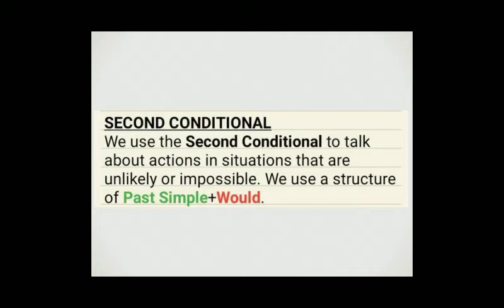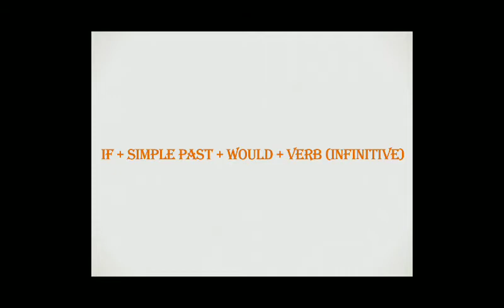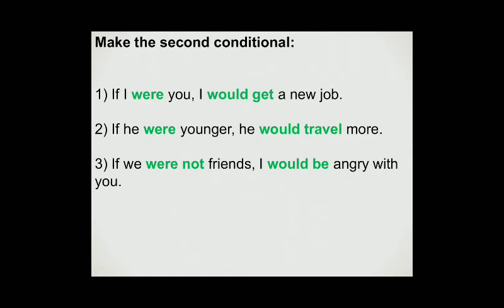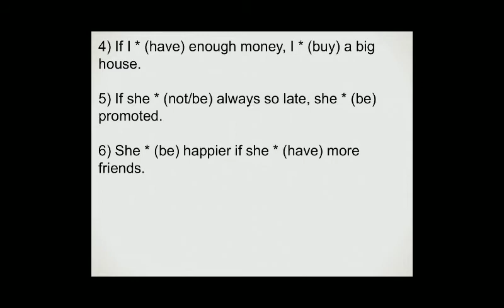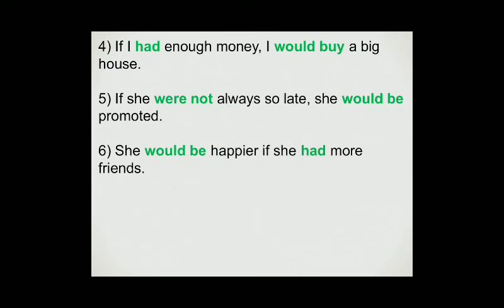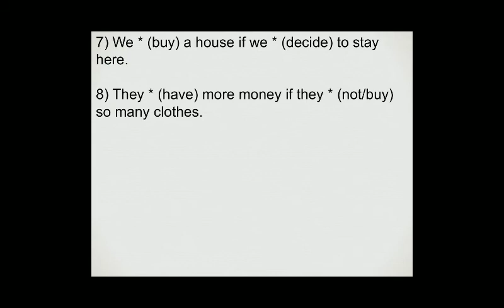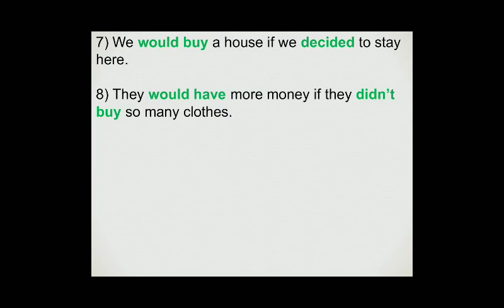IAM - 9º ANO - INGLÊS (CORREÇÃO DAS ATIVIDADES) 03-6